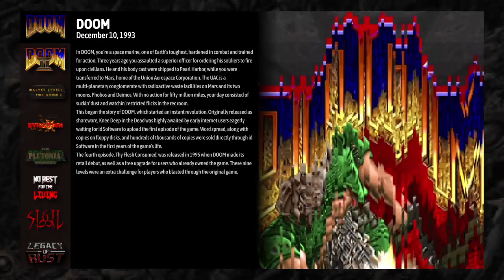DOOM + DOOM II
The ultimate version of Classic Doom with all WAD support. My dream has become a reality!